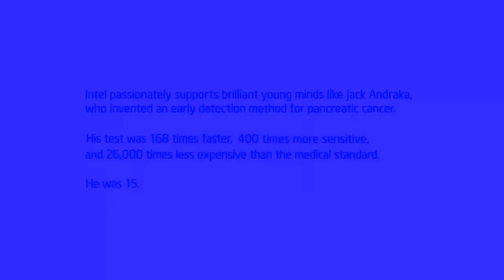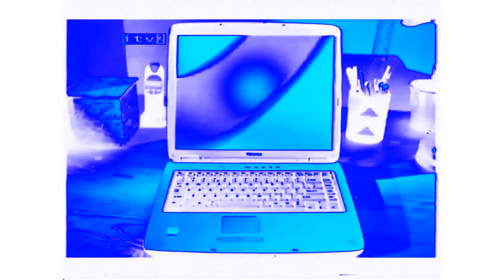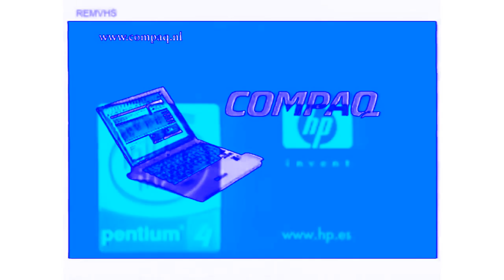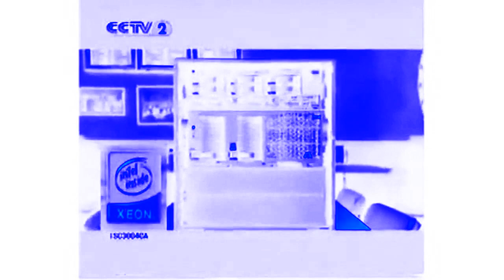100 Intel Animations Part 1 in chorded